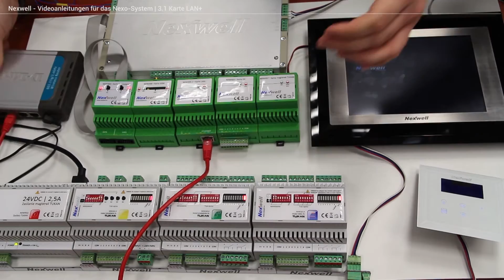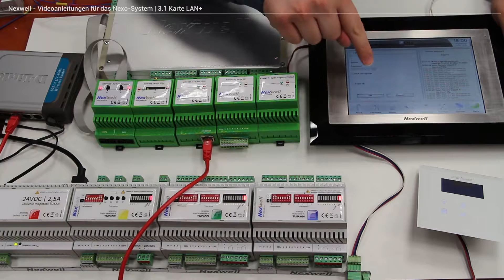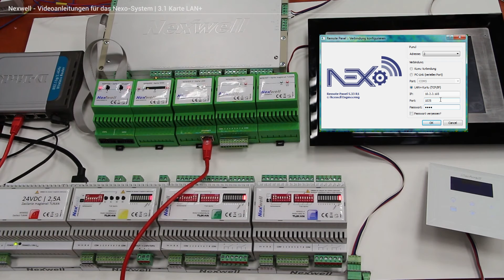Nexwell | Videoanleitungen für das Nexo-System - 3.1 Karte LAN+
3.1 Karte LAN+
Verbindung und Konfiguration